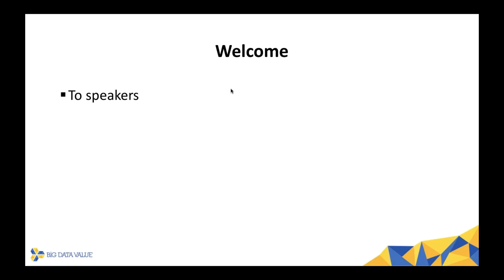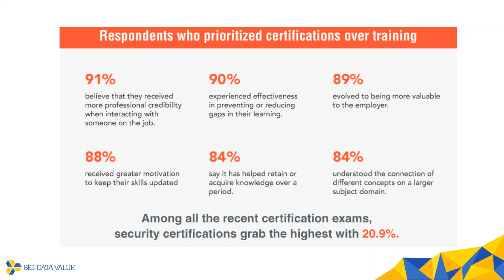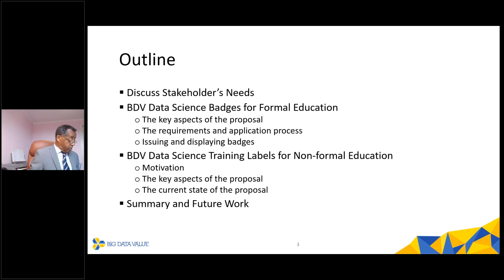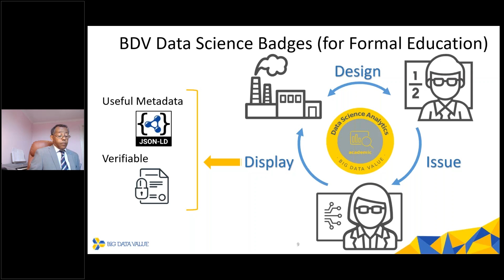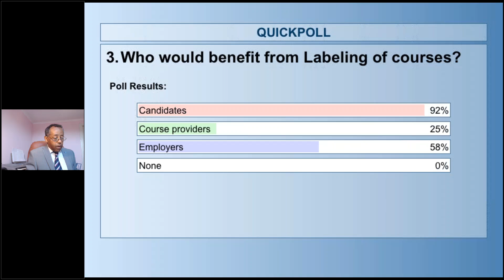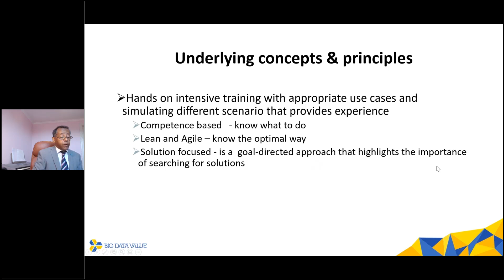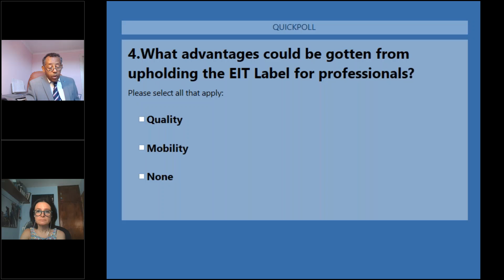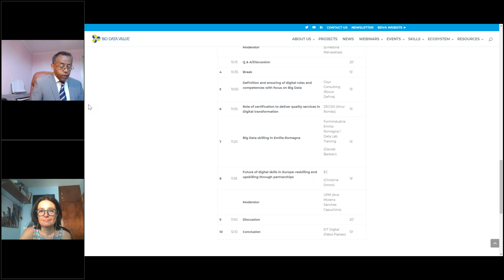Big Data Skills Accreditation Workshop - First part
The objective of the workshop is to highlight the need for a pan European level skill recognition for Big Data that stimulates mobility and fulfils the definition of overarching Learning Objectives & Overarching Learning Impacts. It is also meant to get feedback on the formats that are being prepared namely, usage of Badges, Label and EIT Label for professionals.